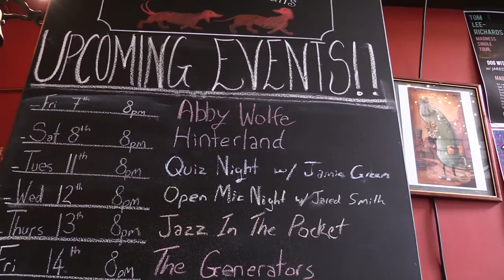Dunedin cafe Dog With Two Tails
Dunedin cafe Dog With Two Tails wins the best cafe award at the 19th annual Hospitality New Zealand Awards